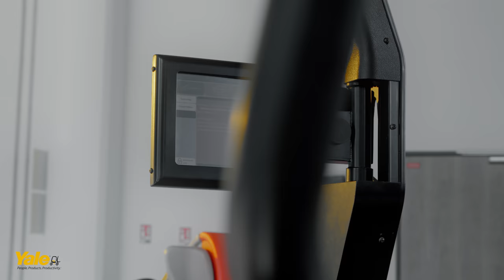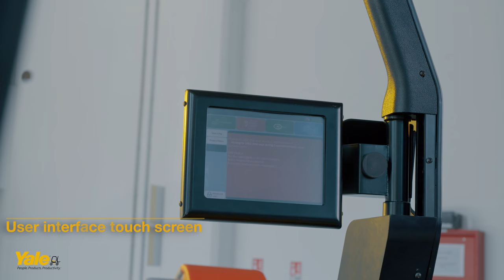Robotics and Automation: The Yale difference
Automated materials handling equipment has historically been bespoke, complex and inevitably expensive, to both purchase and install. The result is an inflexible solution that is unable to adapt to new or altered operating environments. Yale Europe Materials Handling has a new solution: a range of robotic trucks that require no infrastructure, offer the reliability and durability Yale® is famous for and the support of its extensive service network.

As a result of over a decade of research and development into automated solutions, Yale is delighted to announce the launch of its robotics portfolio: the MO25 low-level order picker, the MO50-70T tow tractor, and the MC10-15 counterbalance truck featuring Balyo technology.

Designed to offer the familiarity and reliability of Yale whilst reducing operating costs and increasing efficiency, the Yale robotics solution is perfect for customers seeking affordable automation.

Standing out from the crowd

“For some customers, automation on a large scale isn’t viable for their operations, due to the changeable nature and variety of the tasks and requirements the application needs to cover,” said Ron Farr, Warehouse Solutions Manager for Yale. “However, there are small, repetitive jobs which could be automated to free up the existing workforce for higher-value tasks. We’ve developed our robotics offering with this in mind, to provide customers with flexible, affordable automation.”

Industry-leading Balyo geo-guidance navigation technology is at the heart of the solution, ensuring Yale robotic trucks stand out from traditional automated guided vehicles on offer. With no dedicated infrastructure required, the trucks can operate autonomously without the need for any wires, magnets or reflectors.

“After consulting with our clients, we recognised that a major hurdle to introducing robotics in warehouses and production lines is the installation of dedicated infrastructure. By collaborating with Balyo we’ve been able to produce a range of trucks that use existing structural features to generate their own map, enabling them to self-locate and navigate in real-time. There’s no need to bury wires in the floor or mount reflectors on walls, which reduces the cost of installation and virtually eliminates ongoing structural maintenance. The solution is fully connected to the customer environment and can be integrated into current processes quickly and easily,” said Ron.